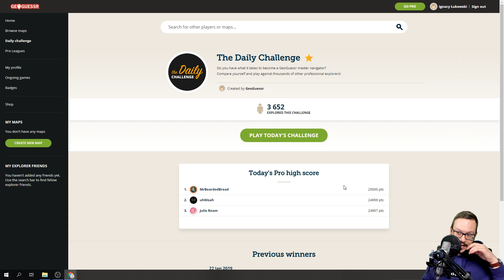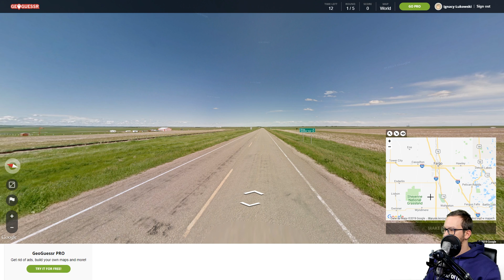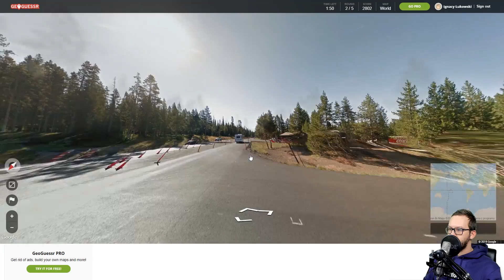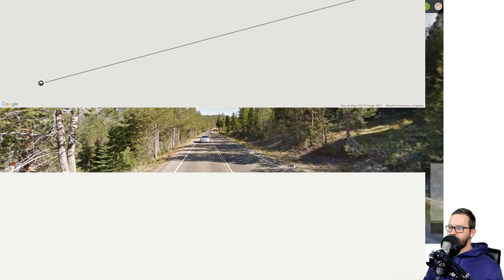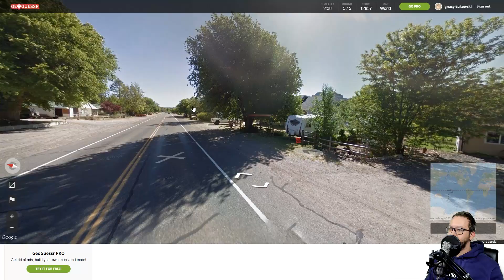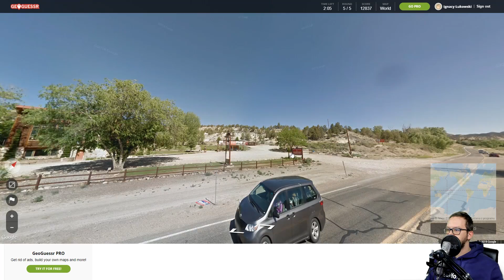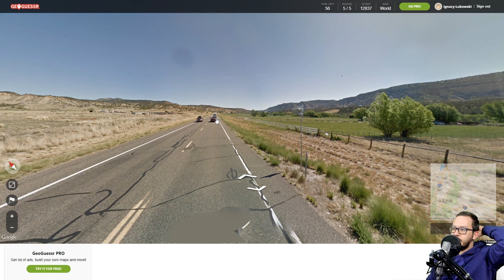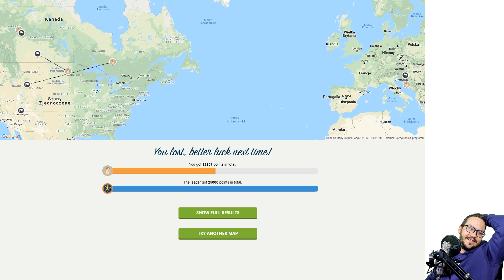Geoguessr #4 -Park Yellowstone